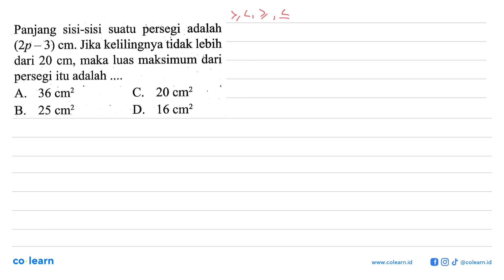Panjang sisi-sisi suatu persegi adalah (2p-3) cm. Jika kelilingnya tidak lebih dari 20 cm, maka l...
Panjang sisi-sisi suatu persegi adalah (2p-3) cm. Jika kelilingnya tidak lebih dari 20 cm, maka luas maksimum dari persegi itu adalah .

Topik atau Materi: Persegi - SEGI EMPAT - GEOMETRI - Matematika Kelas 7 SMP - K-13 Revisi

00:00 : Bedah Soal
01:00 : Konsep, rumus dan pengertian Persegi
01:18 : Langkah penyelesaian soal
01:04 : Jawaban akhir
01:34 : Penutup